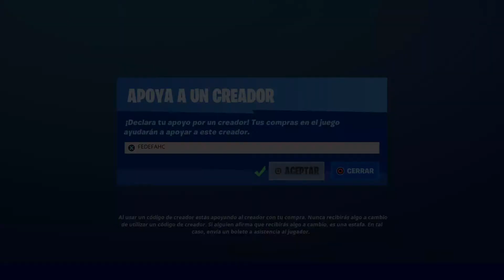SECUENCIADOR *NUEVO CAMUFLAJE* NUEVA TIENDA DE FORTNITE 5.11.2020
Usa el Código "FEDEFAHC" en la Tienda de Fortnite, te lo agradezco muchísimo❤.